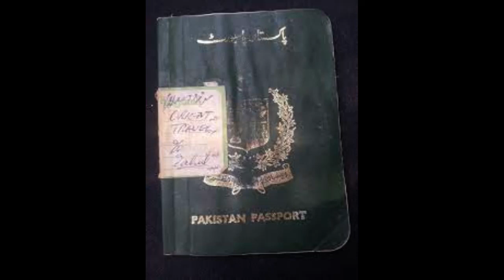کیا آپ جانتے ہیں مراکش کیسے آزاد ہوا تھا اور پاکستان کا کیا کردار تھا